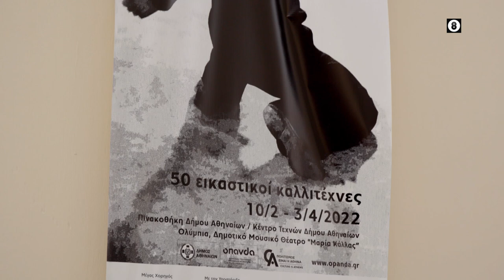«Ρεμπέτικο» - Η Εποχή των Εικόνων